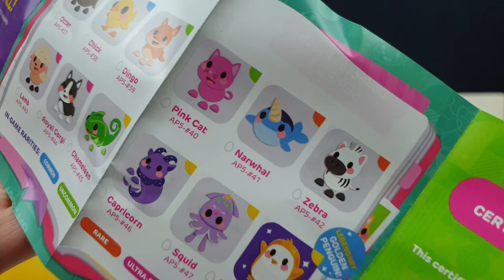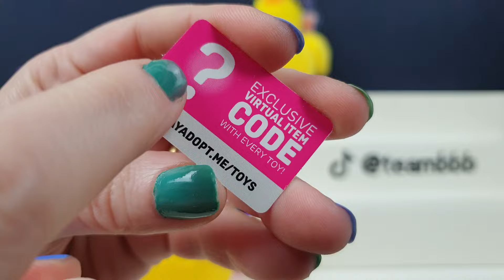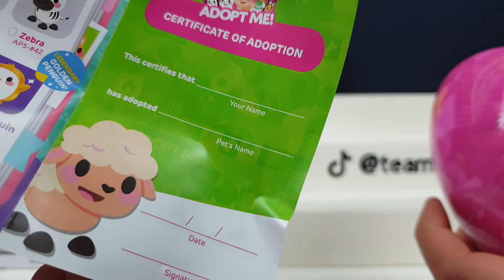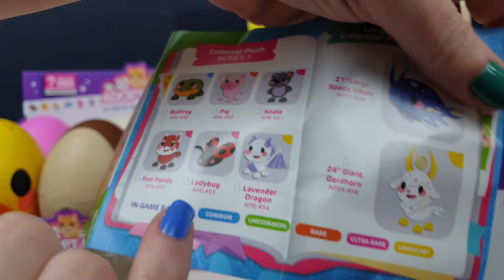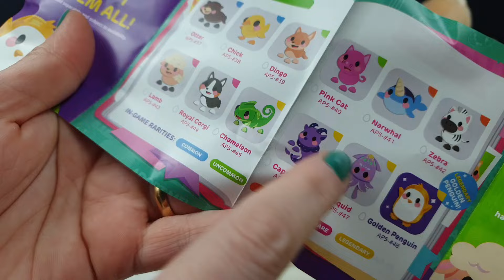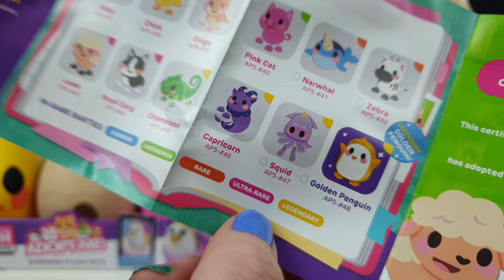ADOPT ME SERIES 3! Full Box DLC Codes Surprise Plush Pets Roblox Plushie Mystery Gamer eggs unboxing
ADOPT ME SERIES 3 SURPRISE PLUSHIE PETS

Adopt Me have released even more of these adorable plushie pet mystery eggs!

We love Adopt Me in Roblox and play all the time, so when we saw these BRAND NEW series 3 plushie eggs were out we knew we had to get some!

So we have brought a full box of them to open today and see what this series 3 is like and what DLC codes you get inside each egg

So lets hatch open all these eggs and see who we find today

Which was your favourite Adopt Me plushie we unboxed today?
Are you going to collect this series?